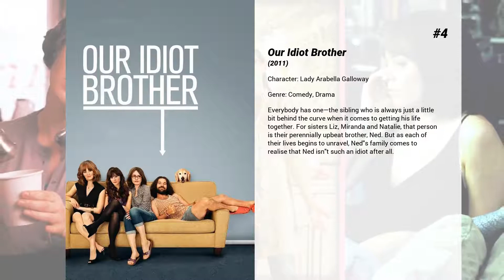Best Janet Montgomery movies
Welcome to... Best Janet Montgomery movies! In our channel you will find hundreds of TOPS and rankings of the best films of all genres, actors and nationalities.

Best Janet Montgomery movies presents...

8. Wrong Turn 3: Left for Dead
A group of people find themselves trapped in the backwoods of West Virginia, fighting for their lives against a group of vicious and horribly disfigured inbred cannibals.

7. The Hills Run Red
A group of young horror fans go searching for a film that mysteriously vanished years ago but instead find that the demented killer from the movie is real, and he's thrilled to meet fans who will die gruesomely for his art.

6. Amateur Night
Guy Carter, an insecure expectant father unable to find work in his field, accepts a job driving hookers around Los Angeles. One long and crazy evening proves to our hero that he is, in fact, up to the task of fatherhood.

5. In a Relationship
Long-term couple Owen and Hallie are breaking up—or maybe not?—and just as their relationship reaches a turning point, Matt and Willa embark on a romance of their own.

4. Our Idiot Brother
Everybody has one—the sibling who is always just a little bit behind the curve when it comes to getting his life together. For sisters Liz, Miranda and Natalie, that person is their perennially upbeat brother, Ned. But as each of their lives begins to unravel, Ned's family comes to realise that Ned isn't such an idiot after all.

3. Think Like a Dog
A 12-year-old tech prodigy, whose science experiment goes awry, forges a telepathic connection with his best friend, Henry-his dog! The duo join forces and use their unique perspectives on life to comically overcome complications of family and school.

2. The Space Between Us
A young man raised by scientists on Mars returns to Earth to find his father.

1. Black Swan
A journey through the psyche of a young ballerina whose starring role as the duplicitous swan queen turns out to be a part for which she becomes frighteningly perfect.